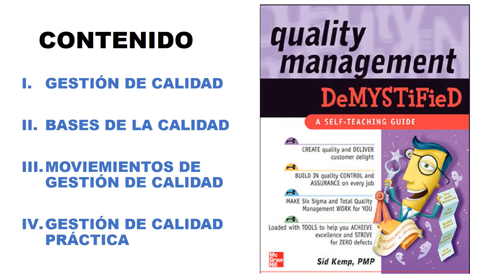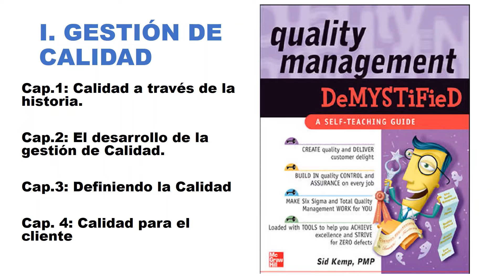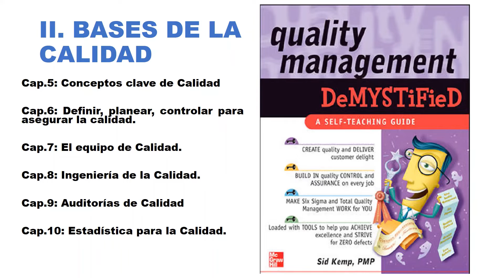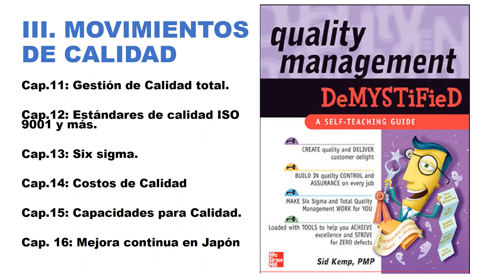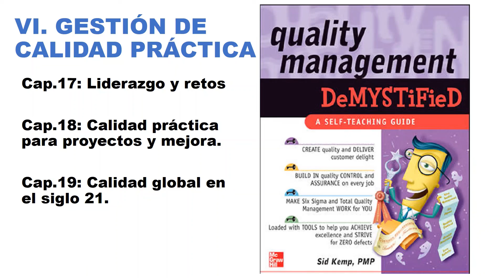PRESENTACIÓN LIBRO - DESCIFRANDO LA GESTIÓN DE CALIDAD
Hace varios años llegó a mis manos este libro que me ayudó mucho a entender y a querer la gestión de calidad en las empresas. Por lo que me propuse hacer un resumen del libro en español y contrubir a la educación en gestión de calidad. El libro Original se llama Quality Managment Demystified, del autor Sid Kemp. Espero puedan disfrutar tanto como yo disfrute de este libro.